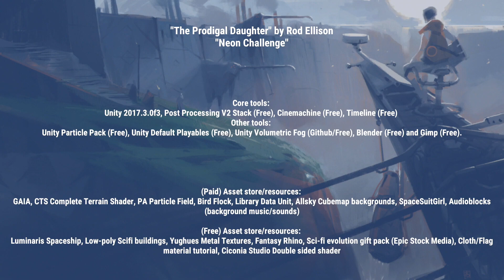"The Prodigal Daughter" - Rod Ellison - Neon Challenge Final Submission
"The Prodigal Daughter" by Rod Ellison